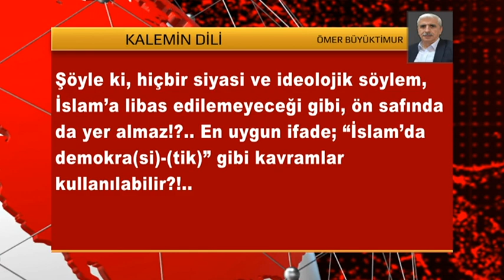26 OCAK-GAZETECİ-YAZAR ÖMER BÜYÜKTİMUR’UN BUGÜNKÜ KÖŞE YAZISININ SESLENDİRİLMİŞ VİDEOSU..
Görüş ve Önerileriniz için bizlere ulaşabilirsiniz...

WHATSSAPP   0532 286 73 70